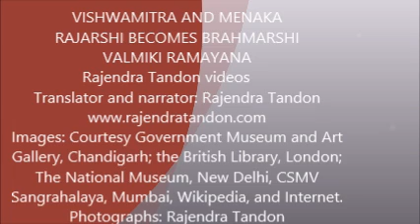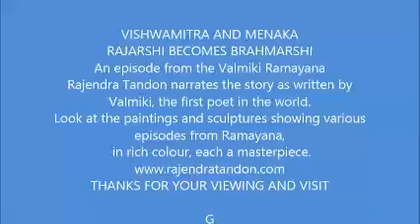VISHWAMITRA AND MENAKA. RAJARSHI BECOMES A BRHAMARSHI. VALMIKI RAMAYANA. RAJENDRA TANDON VIDEOS.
It is a story of greed, lust and humble submission. the story of Vishwamitra attaing the status of Brahmarshi makes  a fascinatin reading.